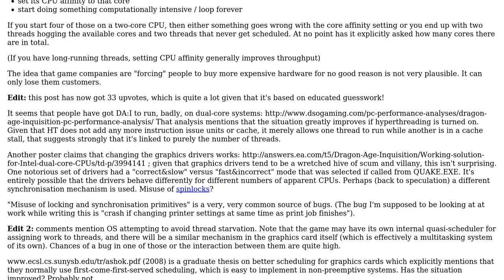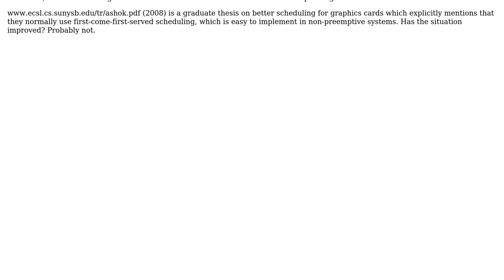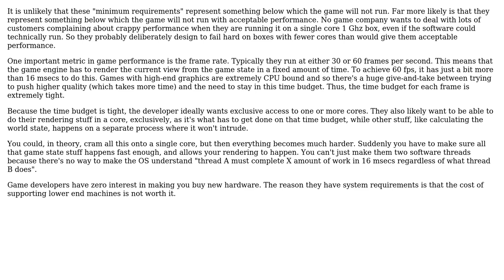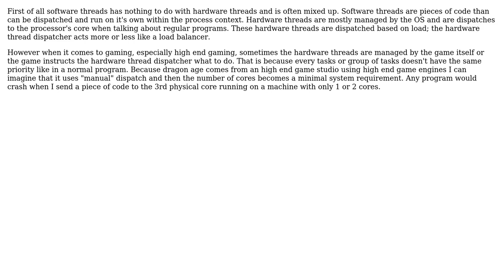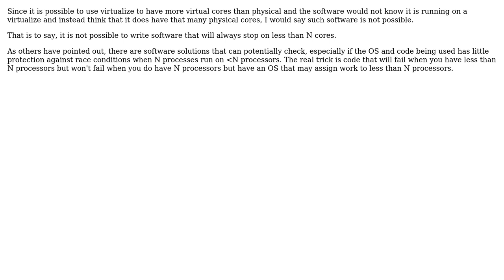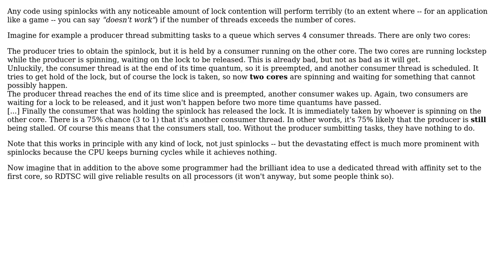Software Engineering: Why would a program require a specific minimum number of CPU cores?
With thanks & praise to God, and with thanks to the many people who have made this project possible! | Content (except music & images) licensed under CC BY-SA | Music | Images & others | With thanks to user uylmz user TMN user reirab user pjc50 user Philipp user Peter Mortensen user Loren Pechtel user Lawtonfogle user Joshua user Gort the Robot user dj bazzie wazzie user Damon and the Stack Exchange Network Trademarks are property of their respective owners. You are responsible for your own actions.